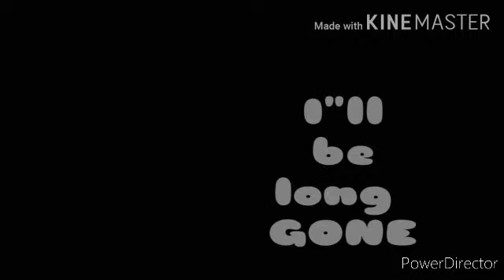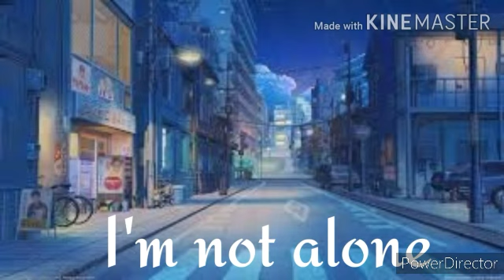{Gacha club x Meme} When you repost the wrong My hero academia